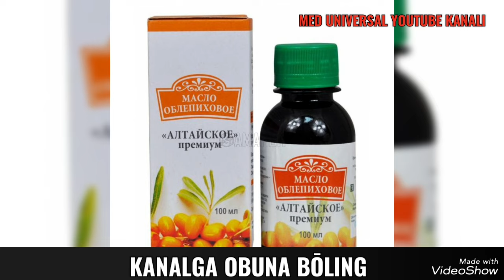CHAKANDA MOYI HAQIDA MA'LUMOT. ОБЛЕПИХОВИЕ МАСЛО ХАҚИДА МАЬЛУМОТ. ЧАКАНДА МОЙИ ХАҚИДА МАЛУМОТ.